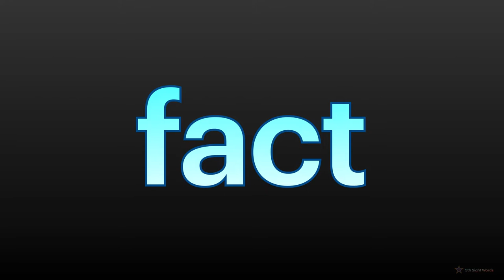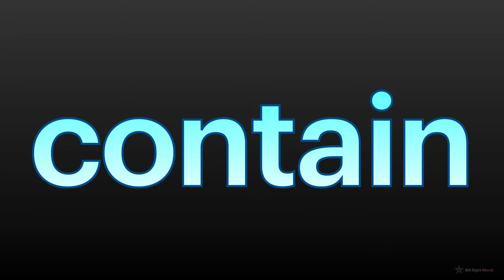5th Sight Words (PART 3 : 21-30)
* PART 3:
21-30 spelling words of the fifth 100 sight words.